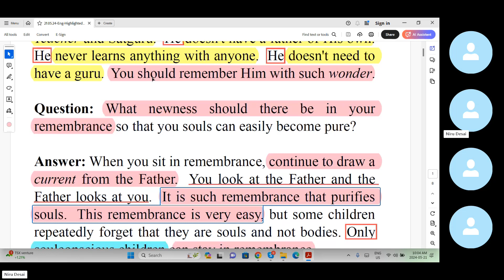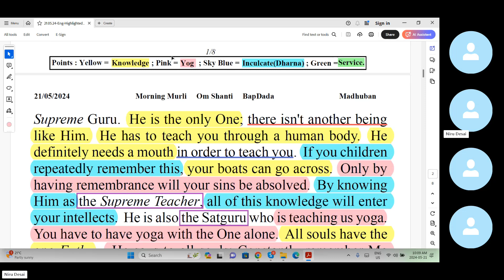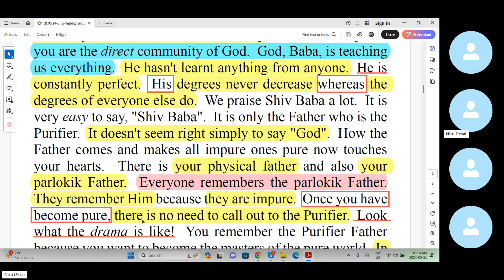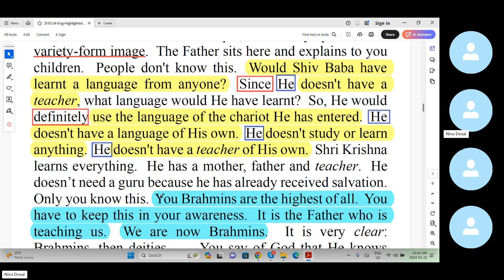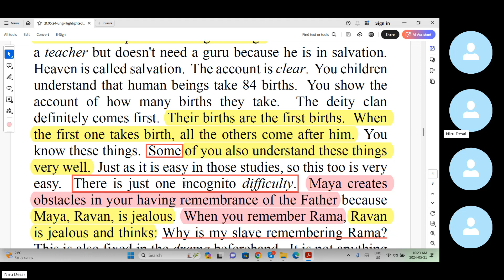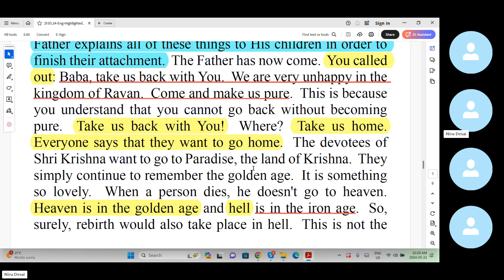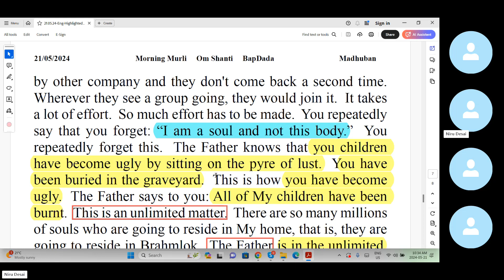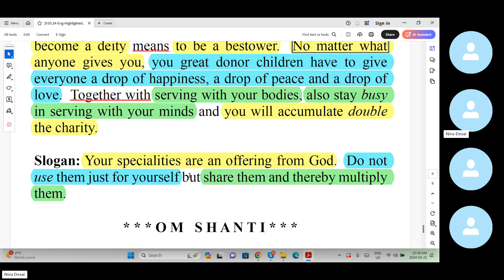Baba Murli E 5.21.24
Baba Murli points:
Essence: Sweet children, Shiv Baba is the wonderful Father, Teacher and Satguru.  He doesn't have a father of His own.  He never learns anything with anyone.  He doesn't need to have a guru.  You should remember Him with such wonder.
Question: What newness should there be in your remembrance so that you souls can easily become pure?
Answer: When you sit in remembrance, continue to draw a current from the Father.  You look at the Father and the Father looks at you.  It is such remembrance that purifies souls.  This remembrance is very easy, but some children repeatedly forget that they are souls and not bodies.  Only soul-conscious children can stay in remembrance.
Essence for dharna:
1. Even if Ravan becomes jealous of you actors, if he creates obstacles or brings storms to you, do not see those, but remain engrossed in your efforts because each actor has his own individual part to play in this drama.  This eternal drama is predestined.
2. Do not become dishonest by following the directions of Ravan while looking after the valuables entrusted to you.  Remove your attachment from everyone and live as complete trustees.
Blessing: May you have a constantly stable mood and give all souls a drop of happiness, peace and love as a great donor.
Let the mood of you children remain constantly stable and happy.  Let it not be that you sometimes have an “off-mood” or that your mood is sometimes very happy.  The moods of those who are constantly great donors never change.  To become a deity means to be a bestower.  No matter what anyone gives you, you great donor children have to give everyone a drop of happiness, a drop of peace and a drop of love.  Together with serving with your bodies, also stay busy in serving with your minds and you will accumulate double the charity.
Slogan: Your specialities are an offering from God.  Do not use them just for yourself but share them and thereby multiply them.